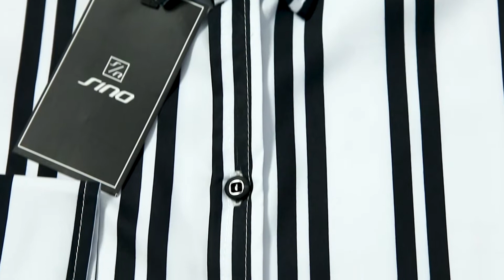ÁO SƠ MI SINO NAM DÀI TAY MÃ AD04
ÁO SƠ MI NAM QUÝ TỘC DÀI TAY MÃ AD04